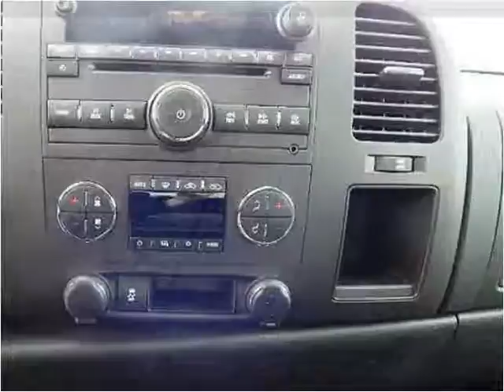2012 Chevrolet Silverado 1500 Used Cars Dowagiac MI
This 2012 Chevrolet Silverado 1500 is available from Louie Dominion's Deals on Wheels.